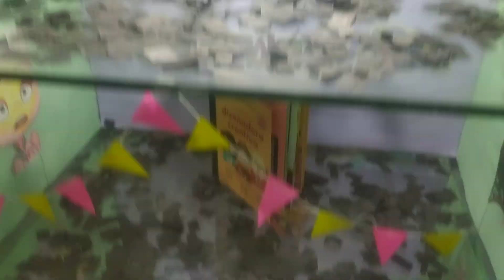Empiezan a Agotarse Los Juguetes De Elementos Disney Pixar En La Cajita Feliz